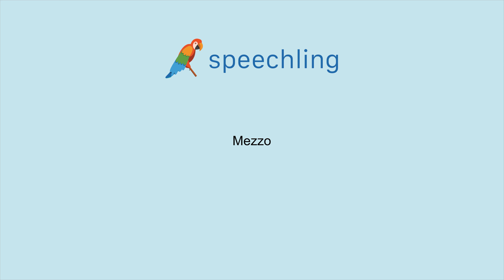이탈리아어로 "중간의" 말하는 법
남자 목소리 :
Mezzo

여성 목소리 :
Mezzo

남성 음성 번역 :
중간의

여성 음성 번역 :
중간의